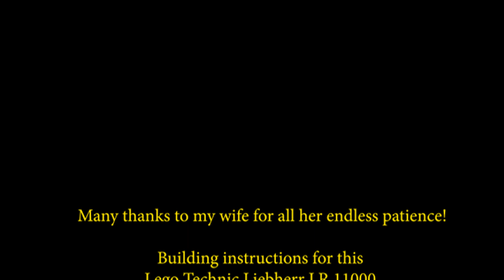MOC Lego Technic Liebherr LR 11000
Crane is build from pure Lego Technic, exceptions are the strings only. Crane is about 2 meters high, has 5 independent winches, 8 RC and 6 manual functions. Pulleys are drilled in the center so they can rotate independent.